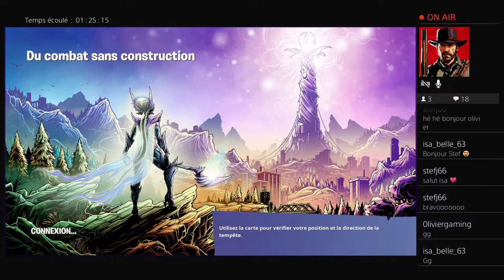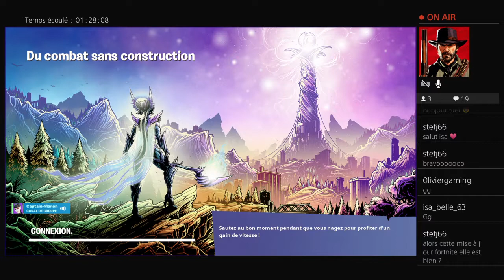Fortnite Chapitre 3 Saison 2 Episode 1 (en Live)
Dans ce premier Live que nous avons fait sur Twitch, nous avons fait 2 top 1 pas mal de quête c'est avoir et à revoir pour ceux qui était présent, merci à ceux qui nous rejoindrons sur Twitch.